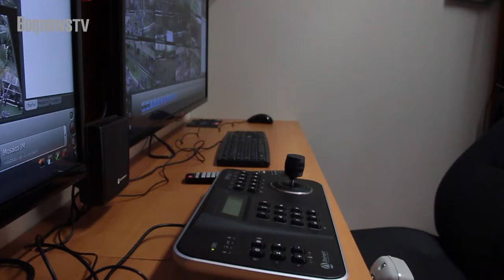BoqnewsTV - Caminhões ajudarão monitoramento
A Polícia Militar contará com um reforço de peso nesta temporada de verão, com a chegada de três unidades de apoio para grandes eventos, que foram utilizados durante a Copa do Mundo.Os veículos ficarão em Santos e São Vicente, além de Praia Grande e Guarujá e nas demais cidades, caso haja necessidade. Confira o vídeo de apresentação do POE -Plataforma de Observação de Elevação na Boqnews TV.